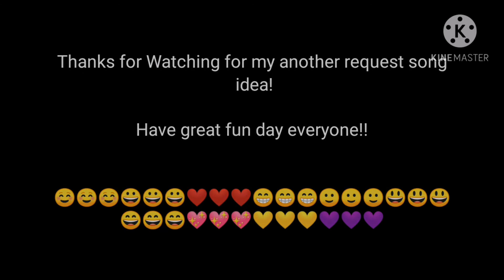Closer - Lukas and Jesse (The Chainsmokers and Halsey) in a Gacha Club Version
I'll will make for another request song idea... For singing for my beloved friends, Jesse and Lukas.. I really love it.. Its called.. Closer... I will make own request song idea... I hope you love it! For I make this!... Lukasse Forever and Ever!!.. Yey?! 💖💖💖💜💜💜💛💛💛💚💚💚❤️❤️❤️🤍🤍🤍